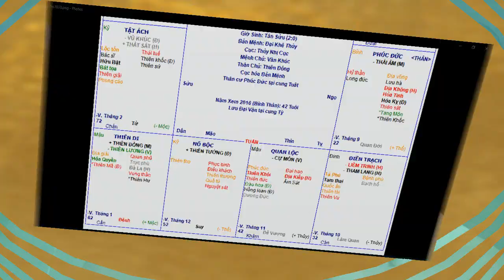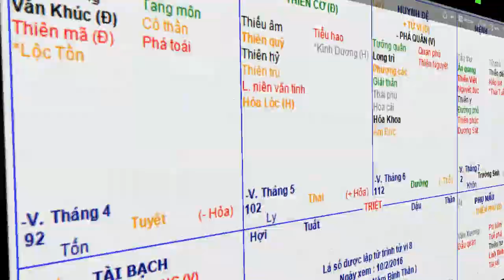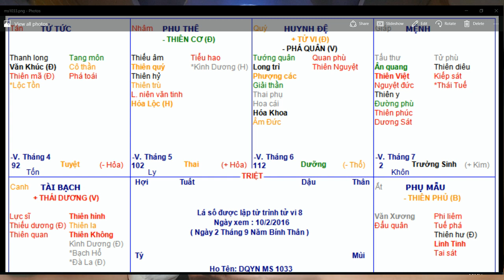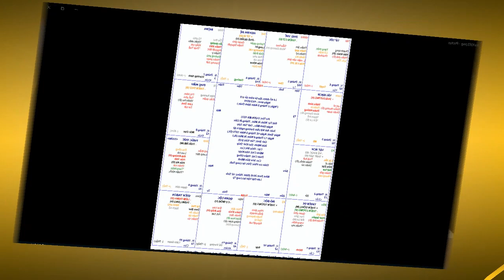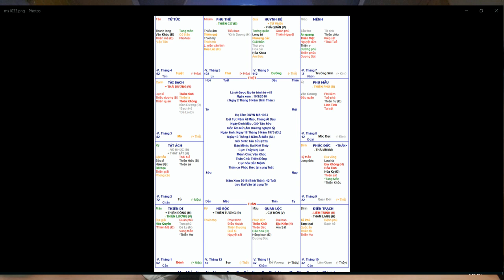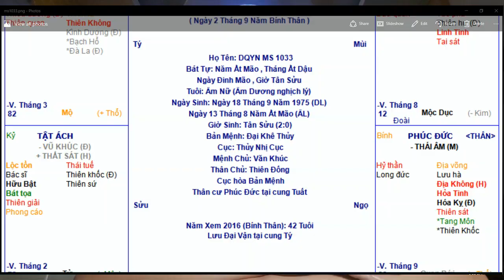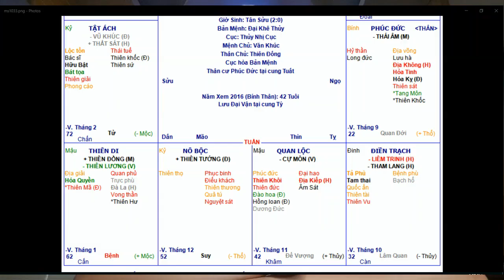NỮ 1975 MỆNH VÔ CHÍNH DIỆU TIỀN TRỞ HẬU THÀNH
các bạn quan tâm đến vận mệnh của mình xin thảm khảo các bài luận giải khác trên kênh ""Học Cải Vận Mệnh"" này.
các bạn có thể tham quan Facebook: 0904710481 hoặc